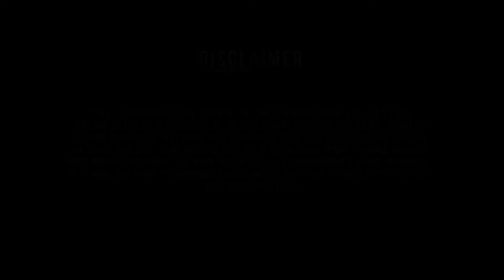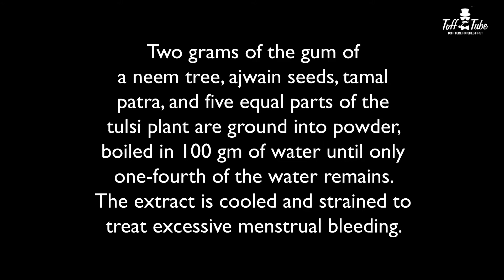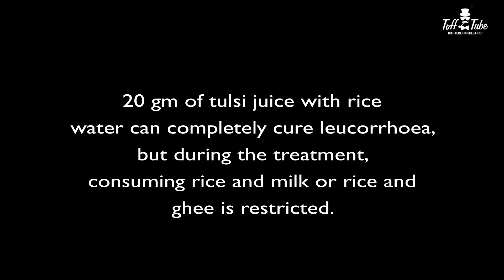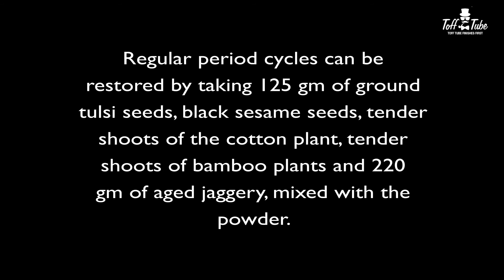Women's Diseases Cure by Tulsi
Regular Issues Of Women's Which we can Cure With Tulsi. Before Using Consult your Doctor first or Take It with Prescription.